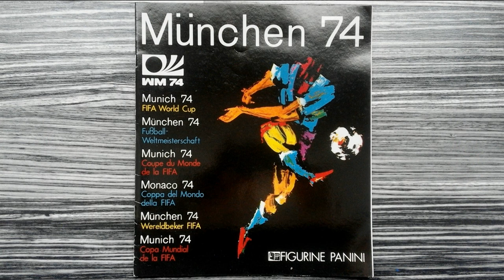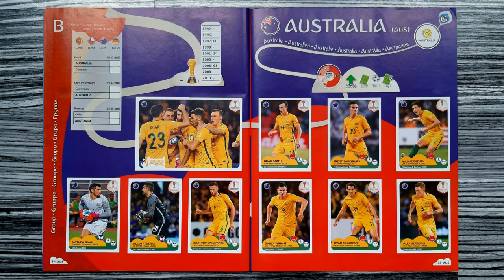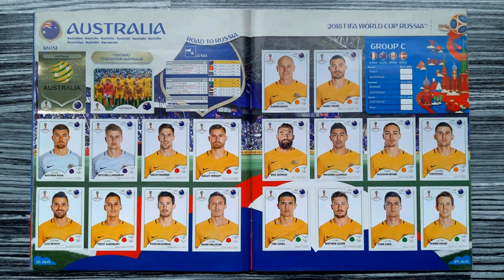The Panini history of Australia (Men's Soccer Team) Update 2022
This is a compilation of Australia's men's football team in the history of all Panini tournament albums from 1970 to 2022.

Song / Music:
"Thank you" performed by "Pop'n'Soul-Group CREATIONS"